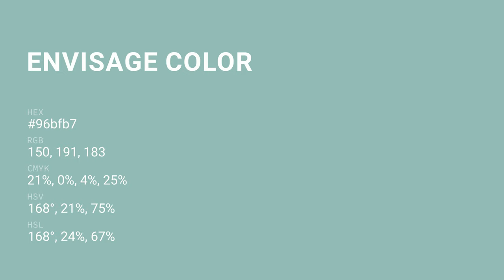Envisage color 96bfb7 hex color - Green color - Warm color 96bfb7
What color is Envisage ? 96bfb7 hex color - Green color - Warm color 96bfb7

Hex 96bfb7 Color Code is also known as Envisage color.

Hex 96bfb7 Color code in RGB color code model is created after adding 58.82% red color, 74.90% green color and 71.76% blue color.
Hex 96bfb7 Color code in CMYK color (process color) code model is generated after subtraction of 21% cyan, 0% magenta, 4% yellow and 25% black.